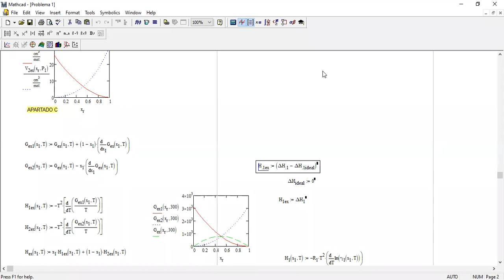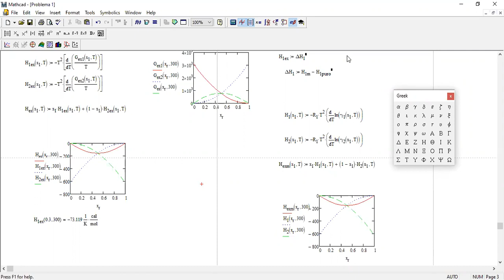05- FQ Práctico Repaso Problema de Soluciones 1 2021